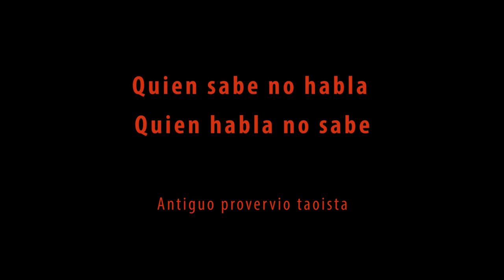Especial Navidad. Hablaremos de Tai Chi y habrá sorpresas al final.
En este vídeo, que me ha quedado un poco largo, veremos varias cosas.

Por un lado hablaremos del Tai Chi, del exceso y del defecto más concretamente. Qué son y como afectan a nuestra práctica diaria.

También os presentaré las los nuevos vídeos que utilizaré para empezar y terminar en el futuro. Que ya iba siendo hora de darle una imagen al canal y no tener que andar haciendo una nueva para cada vídeo.

Y por último terminaremos con el anuncio de unos vídeos temáticos que iré subiendo en los próximos meses,

Como siempre, espero que os guste.